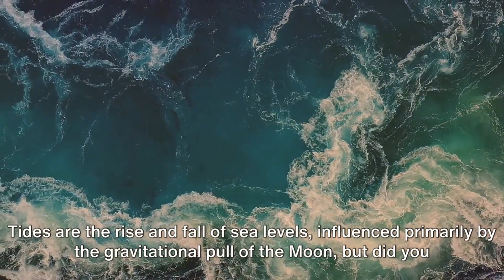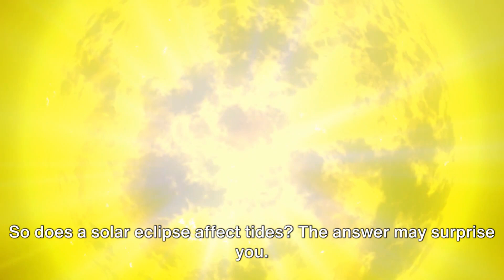🌘 Do Solar Eclipses Really Impact Our Tides? 🌊 | The Unexpected Reality! 🤯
Throughout the annals of history, the solar eclipse has been a spectacle of wonder and curiosity. But have you ever pondered how a solar eclipse might affect the tides? Let's embark on an enlightening journey that will uncover the surprising truth!

Imagine gazing up at the sky, equipped with your eclipse glasses, witnessing the mesmerizing dance of the Sun and Moon during a total solar eclipse. But as you're lost in this astronomical ballet, the waters of our Earth are responding in kind. As the moon orbit comes between the Earth and the Sun, not only does it cause a solar eclipse, but it also has a profound effect on the tides.

Now, to truly understand this, one must first grasp the concept of tides. Tides are primarily influenced by the gravitational pull of the moon and, to a lesser extent, the Sun. When the Earth, Moon, and Sun align - as they do during a solar eclipse - the gravitational forces intensify, leading to higher than average tides known as 'spring tides.'

Picture this: you're at the beach, watching the sun set, and the tide is noticeably higher. This isn't just a random occurrence or a result of moonrise and sunrise. It's the aftermath of the cosmic alignment. But here's where it gets even more interesting. While solar eclipses happen relatively infrequently, spring tides occur twice a month, even without the presence of an eclipse.

You might wonder, with so many types of eclipses, like annular solar eclipse, partial eclipse, and Lunar Eclipse, do they all impact tides the same way? Well, while each eclipse type has its own unique characteristics, it's the alignment of the Earth once every year or two with the Sun and the Moon during solar and lunar eclipses that most significantly affects the tides.

As you learn about eclipse phenomena, you'll discover that not every place on Earth experiences these heightened tides during an eclipse. The Eclipse map showcases the path of totality, and it's primarily in these regions that noticeable tidal changes occur.

Now, let's address some myths. Some tales, perhaps influenced by Lunar eclipse myths or the mysterious black hole in the solar system, suggest that eclipses can bring about catastrophic tidal waves or even the earth being sucked into a black hole. But fear not! While eclipses do influence tides, they don't have the power to cause such dramatic events.

So, the next time you're preparing to witness the Great American Eclipse or any other eclipse event, remember that as you stand with the world, looking up, the waters around you are dancing to the same celestial tune. And isn't that a marvel of our solar system?